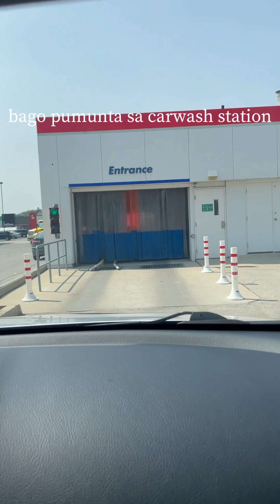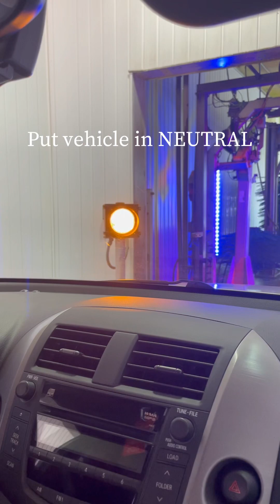Auto car wash | Touchless car wash❤️